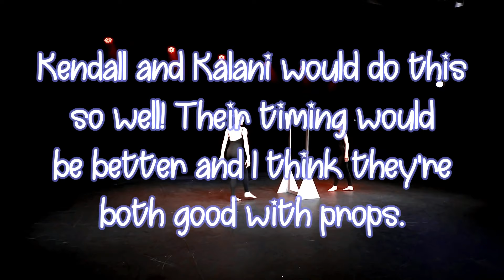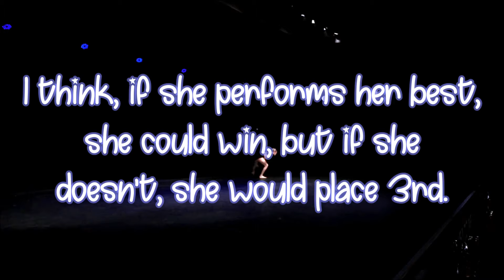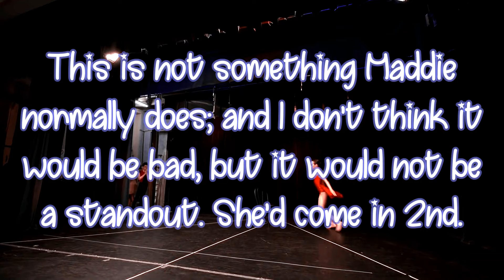Would The Dance Moms Girls Win With Dance Mums UK Dances? Part 3 (READ DB)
This project is purely fan-made. I DO NOT CLAIM TO OWN Dance Moms, Straight Back Down, or Unstoppable. Dance Moms belongs to Lifetime, Straight Back Down belongs to Dean Lewis, and Unstoppable belongs to Sia. I make 0 profit off of my videos.

Had to trim out some rules due to copyright, so here's the new stuff:
RULES TRIMMED OUT:
New Dancers/Adjustments:
Harry- Zack Torress (Maddie's Age Group)
Sophia- Camryn Beck (Maddie's Age Group)
Leah Rose- Brooke Kosinski (Asia's Age Group)